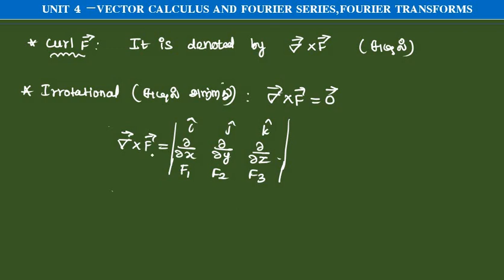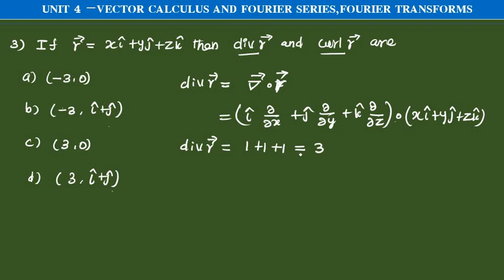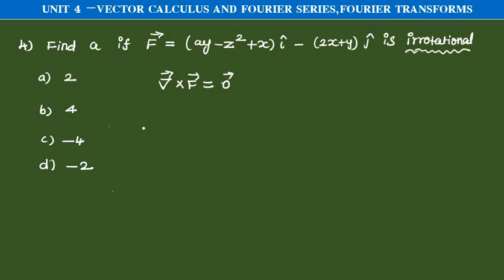ugtrbmaths,tnpsc, unit 4 vector calculus-divergent,curl, tet selection exam